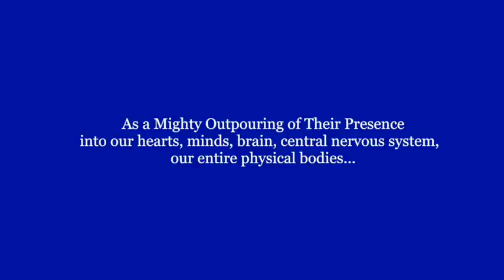Ascended Masters Monthly Meditation with Beloved Jesus, December 2016